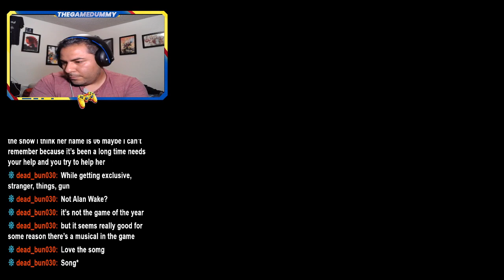2 Spider-Mans swing through the city...: Marvel's Spider-Man 2 Pt.3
After helping out the high school students, it's time we see what Harry's been up to.

Check out the live stream on Twitch @Thegamedummy